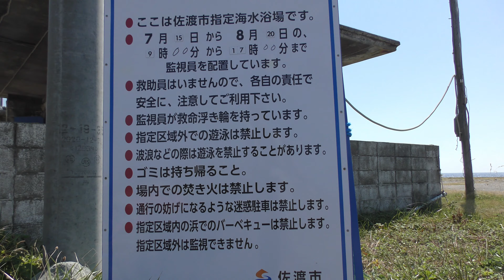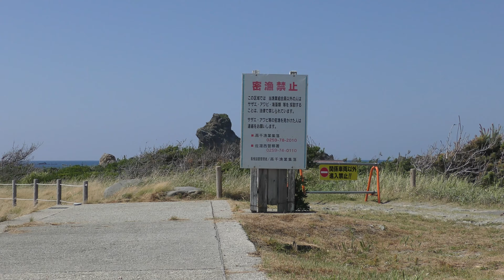入崎海水浴場 佐渡市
【入崎海水浴場】

外海府の高千地区の海水浴場。
約１Kmの砂利浜が続き、透明度の高さが魅力。岩場もあり、絶好の磯釣りポイントとしても知られます。
隣には芝が張りつめられたキャンプ場もあり、海水浴キャンプには最適です。
背後に入川渓谷がせまる自然環境も人気。
バリエーションに富んだ地形で海水浴、磯釣り、磯遊びなどを満喫できます。